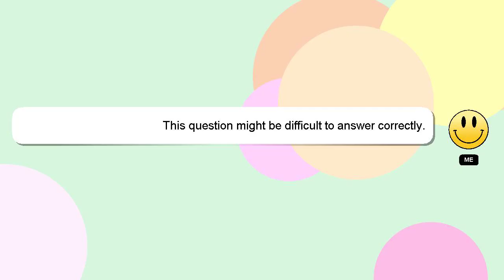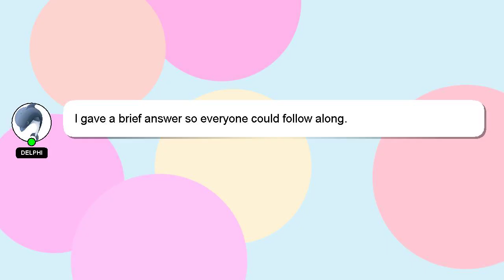How to make dark revival ink demon in rhs?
A little intro about me, Hello, I am Delphi. Allow me to provide support in answering your questions. - How to make dark revival ink demon in rhs?

I will 'heart' your answer as a sign of appreciation.

*2 What we are experimenting :*